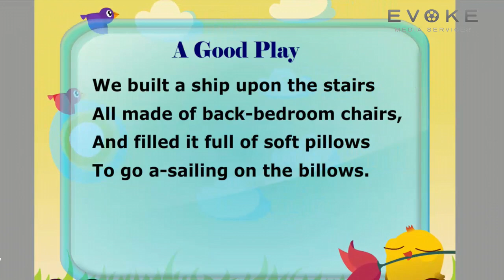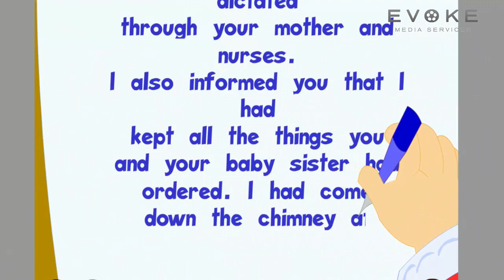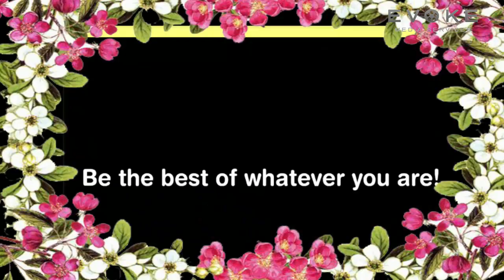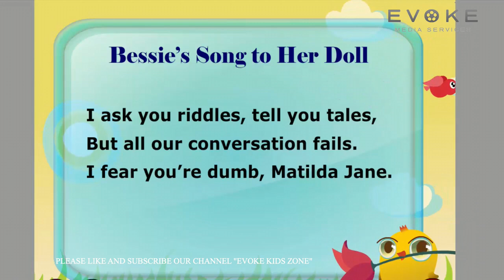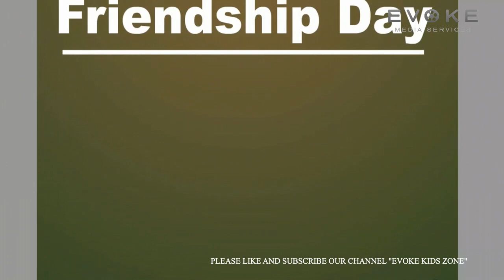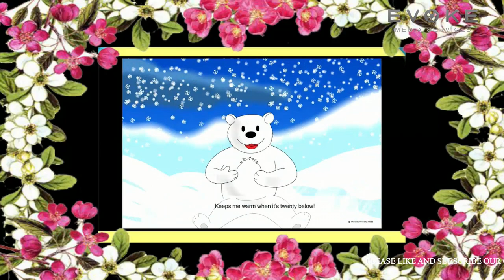English Poems ans Stories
1.  A Dream
2.  A good play
3.  A nightingale
4.  Santa Claus
5.  Homework
6.  A Elephant is hard to hide
7.  Visiting Kolkata
8.  Animals sound
9.  Abraham Lincoln
10. Baby
11. If you cant
12. Be the best of whatever you are
13. be a friend
14. bessie`s song to her doll
15. Black berry
16. Who will i become
17. Daffodils
18. Ding Dong
19. the wind
20. fire crackers
21. A Centipedes